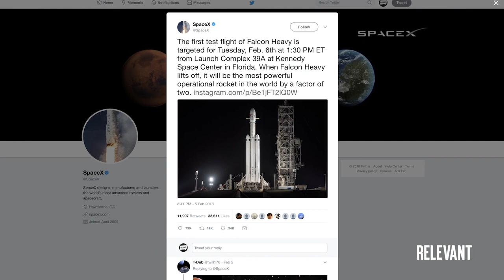RELEVANT News: Amazing Images From the SpaceX Mars Flight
Elon Musk's Tesla is on its way to the red planet, and it's taking some beautiful pictures along the way.